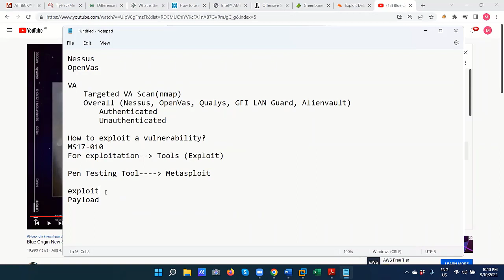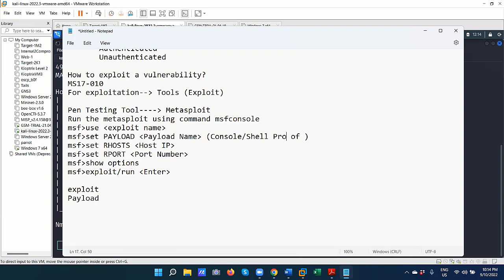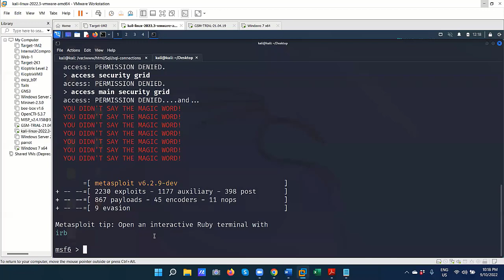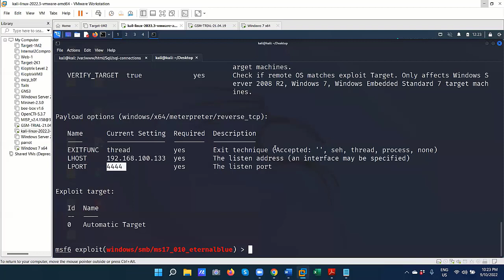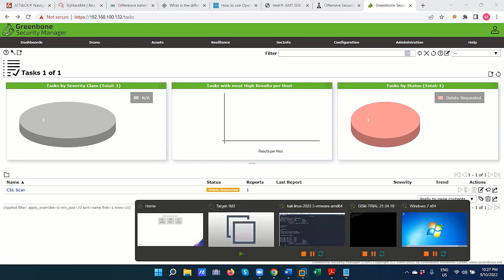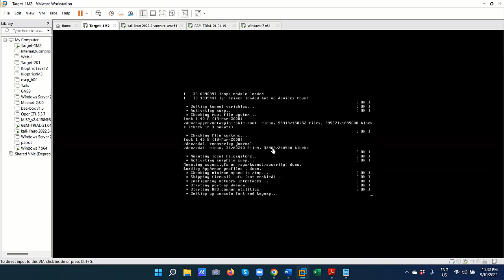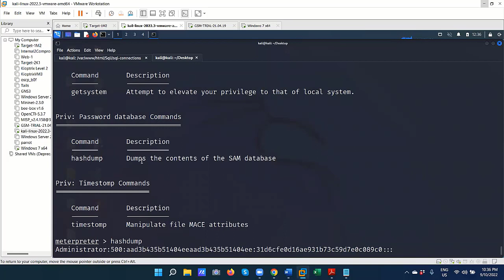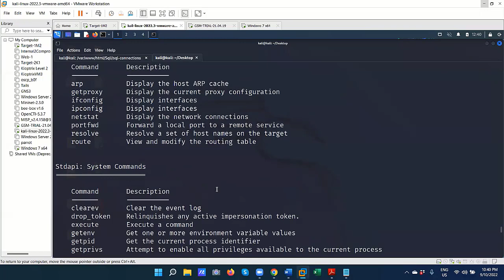Ethical Hacking Course in Bangla || Part-14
◥◣◥◣◥◣VIDEO CONTENT◥◣◥◣◥◣